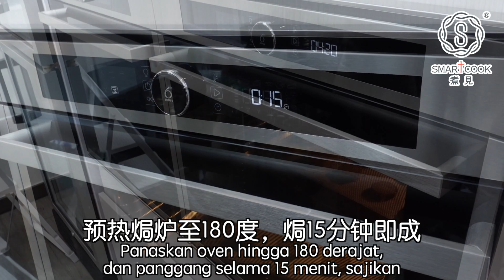Cookie Earl Grey 伯爵茶曲奇饼 - SmartCook 煮見 x HK Saladmaster 煮好餸